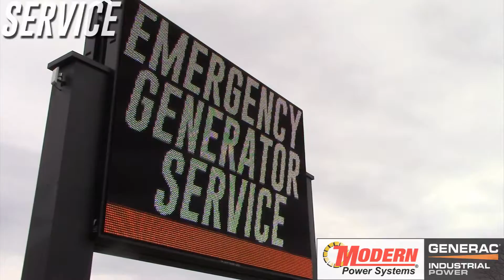⚡ Modern Power Systems Profile | 24/7 Generator Service, Generac Industrial Power Distributor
Modern Power Systems Is The Exclusive Industrial Generac Generator Distributor For New Jersey and Eastern Pennsylvania.

Why Modern Power Systems?

The Best Equipment
We carry the full line of Generac industrial standby power units: Mobile, installed, or containerized from 6 kW to 2mW. Generac controls every aspect of the supply chain during the sourcing and construction of each generator. A state of the art R&D center ensures the highest standards are rigorously held to. Before a design goes into production, it undergoes prototype testing to evaluate every aspect of the completed unit. The result is a solution designed for durability through the worst of conditions and performance whenever it is called upon.

The Best Flexibility
One solution never fits all. With on-board paralleling controls gensets of various outputs, fuel sources, and locations can be combined to deliver up to 100 mW of power with remarkable redundancy options. Fuel types can include traditional diesel, natural gas, and the only true bi-fuel system on the market.

The Best Design
Generac incorporated more than 50 years of power generation experience into Power Design Pro™ with the goal of making specifying generators as easy as possible. Power Design Pro incorporates state-of-the-art algorithms that accurately model a load's true characteristics and includes full harmonic and transient analysis to ensure complete generator to load compatibility. This ability to accurately size and design generator solutions is unmatched by any other software in the industry.

The Best Partner
Your standby power solution cannot be an afterthought in your project, nor is your selection of vendor. Modern Power Systems is New Jersey and Eastern Pennsylvania's exclusive Generac Industrial Distributor. Our major service branches in Bristol, Pennsylvania and Edison, New Jersey command a mobile technician force covering our entire territory.

From our account representatives, to in-house engineers at the point of design, to the best technician team in the region for installation and maintenance, to outstanding parts availability: Modern Power Systems is built to be an invested and accountable stakeholder during every stage of your project.